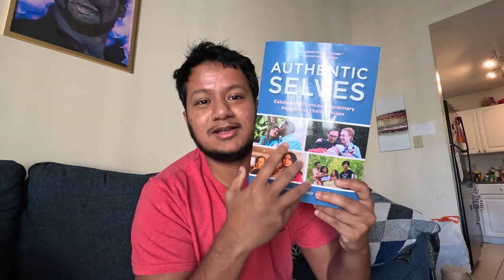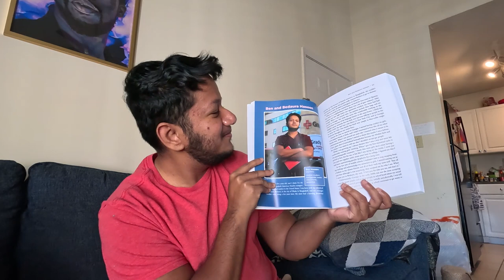Choosing A Medical Specialty and I'm in A Book!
Hey y'all! In this vlog I talk about choosing what field to specialize in as a physician (It's probably something you've never heard of!). I also reveal the new upcoming book I am in. Exciting times!

1. MY BOOK
2.  Pixel 7 Pro
3. My vlogging camera
4. My professional camera